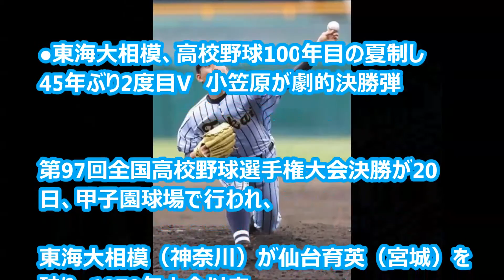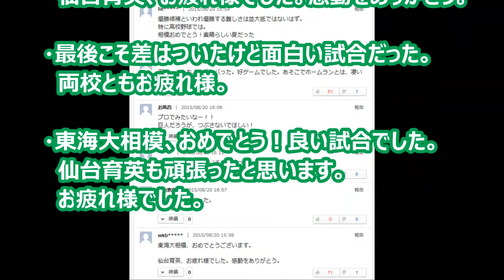【2015夏甲子園】東海大相模 vs 仙台育英｜東海大相模45年ぶり2度目V！小笠原9回決勝弾「三振してもいいくらいのスイングで振っていくつもりだった。」、門馬監督「私も驚きました」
●東海大相模、高校野球100年目の夏制し45年ぶり2度目V　小笠原が劇的決勝弾

第97回全国高校野球選手権大会決勝が20日、甲子園球場で行われ、東海大相模（神奈川）が仙台育英（宮城）を破り、1970年大会以来、45年ぶり2度目の優勝を飾った。

●東海大相模エース小笠原が決勝弾　優勝候補本命からVも「苦しい夏でした」

試合後の優勝インタビューで、小笠原は「最高です」と全国制覇の喜びに浸った。9回の決勝弾は「とりあえず、三振してもいいくらいのスイングで甘い球が来たら振っていくつもりだった。ホームランになったんで良かったと思います」と振り返った。

・優勝候補といわれ優勝する難しさは並大抵
　ではないはず。特に高校野球では。
・両チームともよくガンバった。好ゲームでした。
　あそこでホームランとは、凄いです。